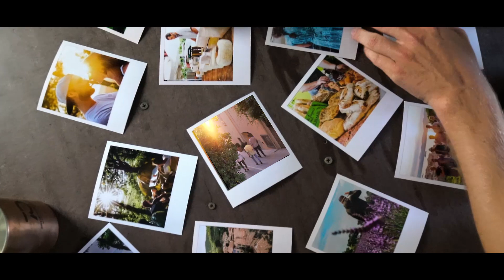POSTCARD FROM FRANCE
This is a short film about our trip to France - Provence and St. Tropez.

Filmed by Sebastian Siemer and me with DJI Mavic Pro, Canon 7D, Sony A7RII.